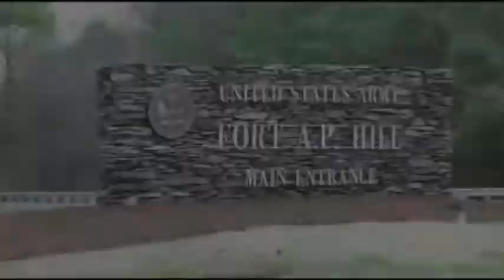The best training and support...anywhere!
U.S. Army Garrison fortaphill, Virginia provides excellent multifaceted military training facilities for a wide variety of U.S. Government organizations. Bring Hill Up!